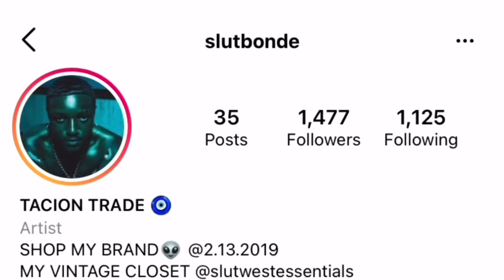RAGSTOCK STARTED MY “INSTAGRAM CAREER”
You guys voted for the video on my Instagram I appreciate the support and love. Hopefully you guys take some insight from this video on how to grow your social media platform and get brands to reach out to you.

INSTGRAM @slutbonde